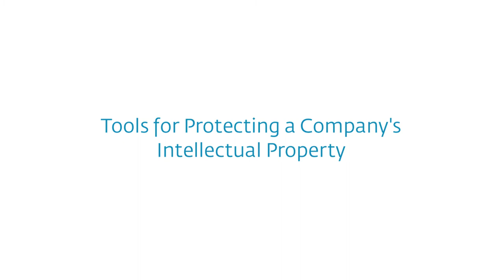Protecting Your Company's Intellectual Property with Mark Bagley on LIfe. Optimized by Dignitas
Your company's intellectual property is a competitive advantage that sets you apart in the marketplace, which is why it must be actively protected. Mark Bagley, an attorney at Tolpin & Partners, has has worked with executives to develop common sense strategies for protecting their company's IP. Mark's interview on Life, Optimized provides a brief overview on how businesses can leverage their IP assets in order to differentiate themselves from the competition and create long-term enterprise value.